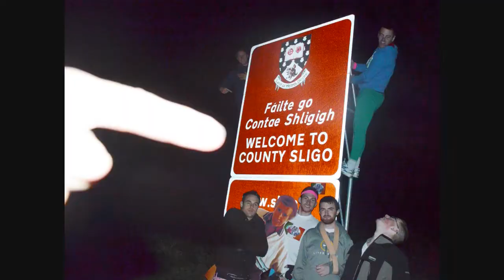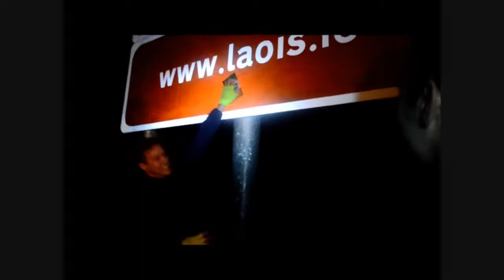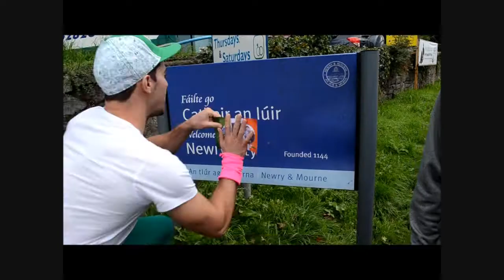'The Ireland Workout' - Sneaky Digs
32 WORKOUTS
32 COUNTIES
32 HOURS

Check out Sneaky Digs new workout adventure challenge 'The Ireland Workout'

You have 32 hours to do a workout in EVERY county in Ireland!

The exact workout will be posted below

DO YOU ACCEPT THE CHALLENGE?!?!?!?!?!?!?!